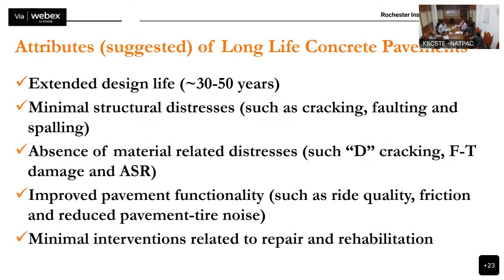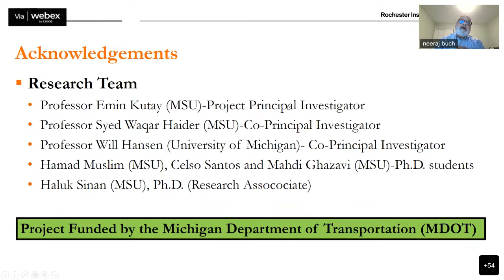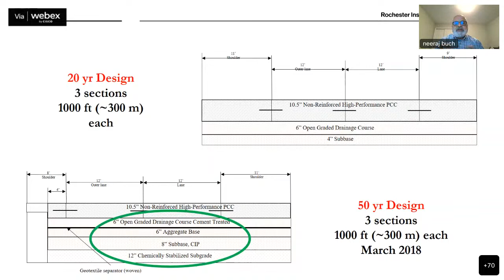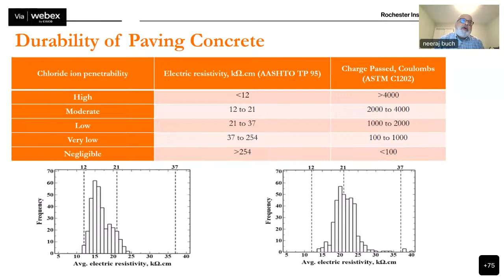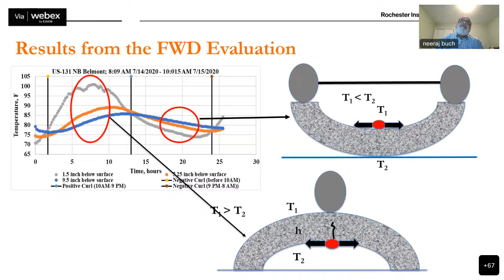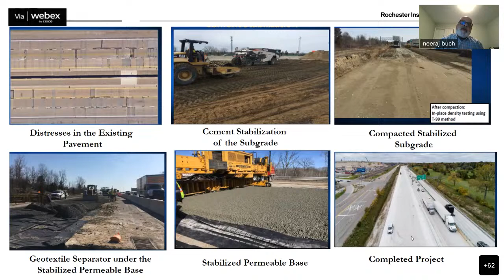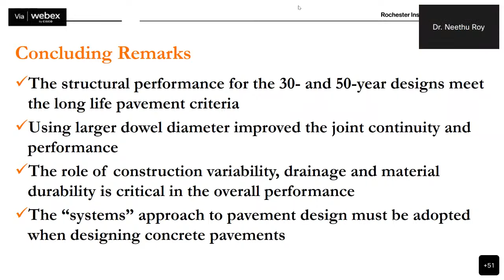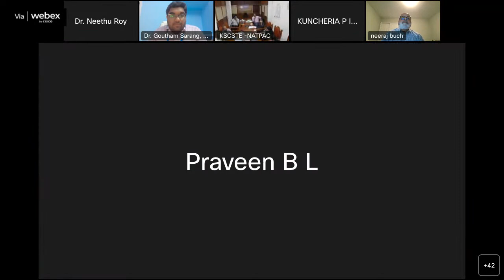TransTech Talk Series #7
Performance Evaluation of Long - Life Rigid Pavements in Michigan
Dr. Neeraj Buch, Ph.D.
Thursday 10 August 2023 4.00 pm to 5 pm (IST)
KSCSTE - NATPAC, Akkulam Thiruvananthapuram

Dr. Neeraj Buch is Dean of Undergraduate Studies and Associate Provost for Student Success and a Professor of Pavement Engineering at the Rochester Institute of Technology, New York